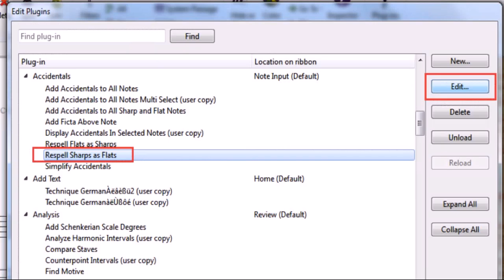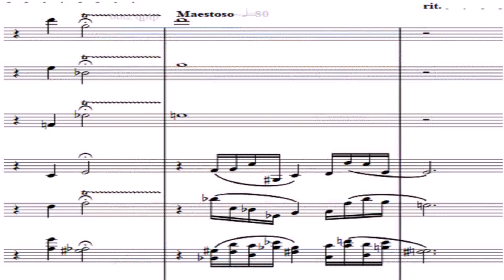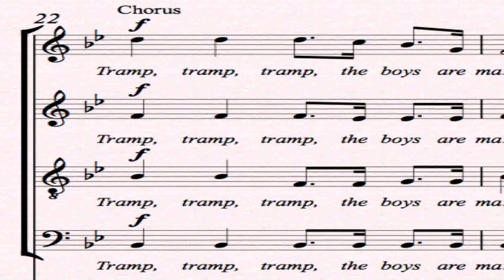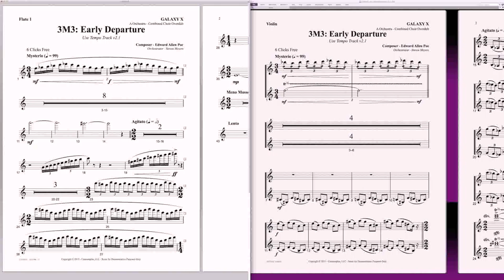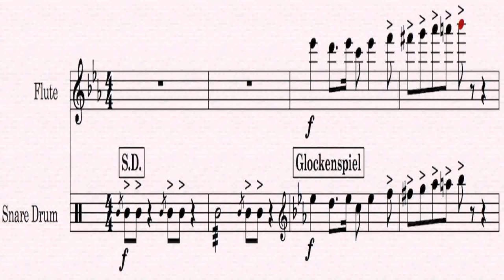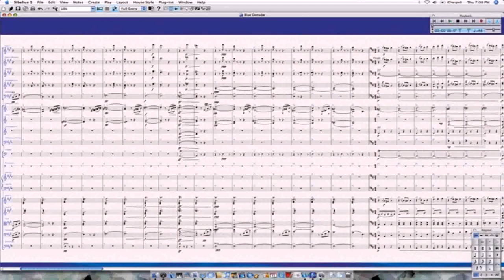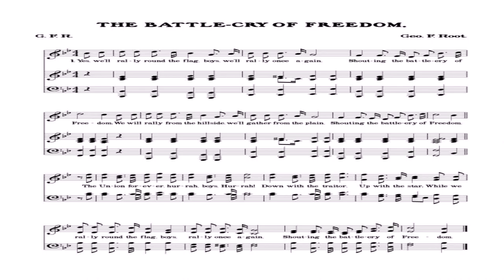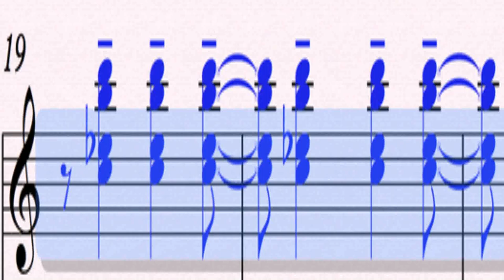Sibelius 7 5 House Style (see description) (see description)